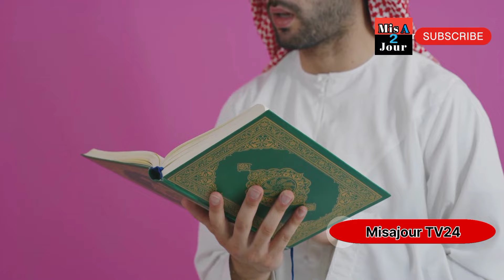Air Algérie en Guerre, DJ Snake Dévoile Tout, un Algérien Tué à Paris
algerie algerie direct
algerie en direct
algerie live
news algerie direct
infos algerie en direct
actualite algerie live
algerie aujourd'hui
reportage algerie direct
algerie info live
algerie en temps reel